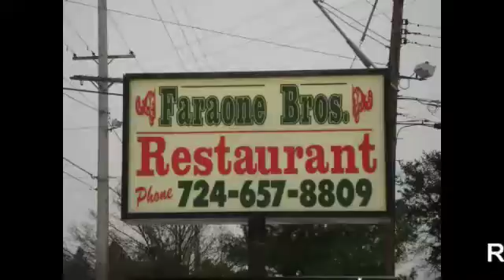NCTV45’s NewsWatch NewsBrief Christmas Lights Tour Lawrence County